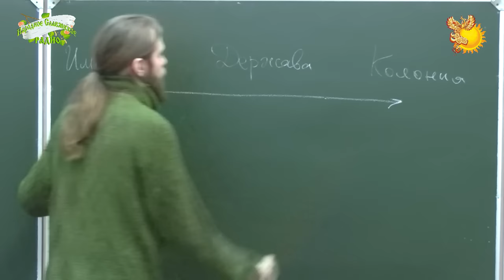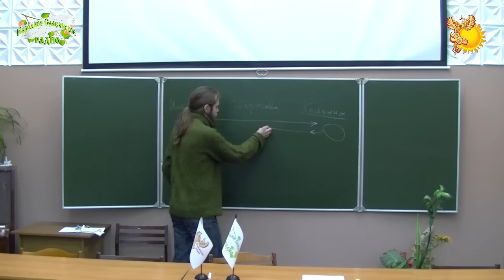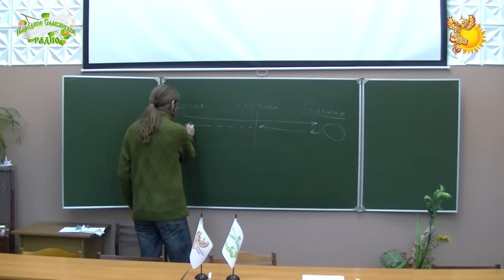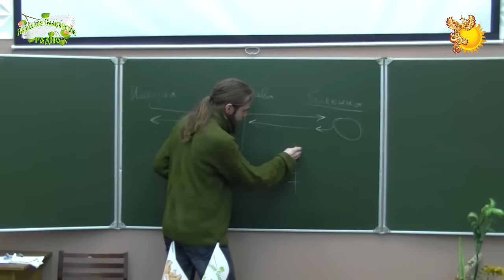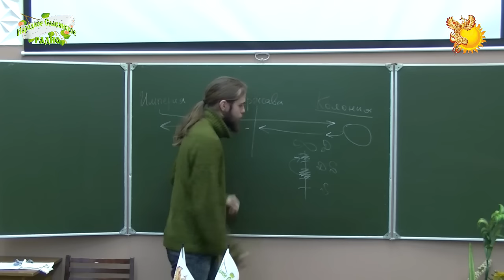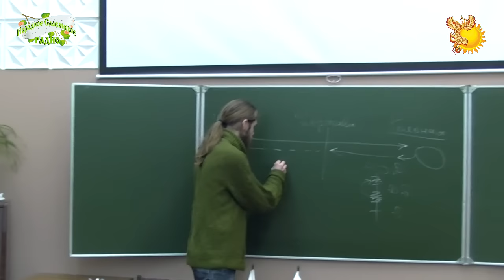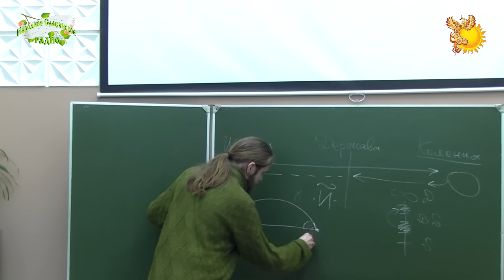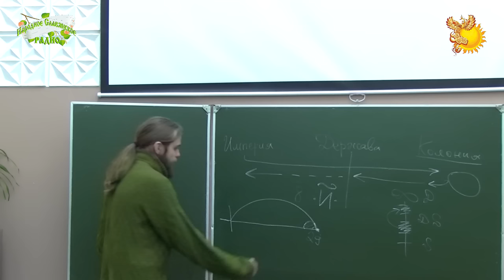Андрей Ивашко в Архангельске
Выступление Андрея Ивашко на предсеминарском собрании 3 марта в здании Ольгинской Гимназии,
краткое выступление и ответы на вопросы.